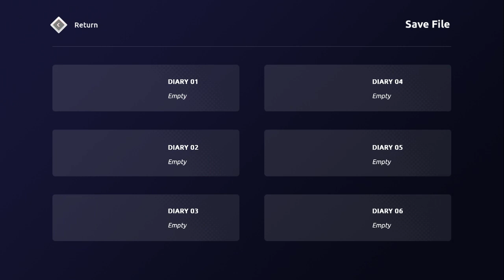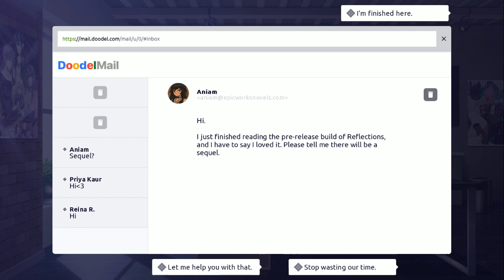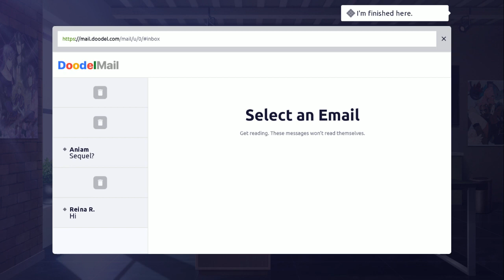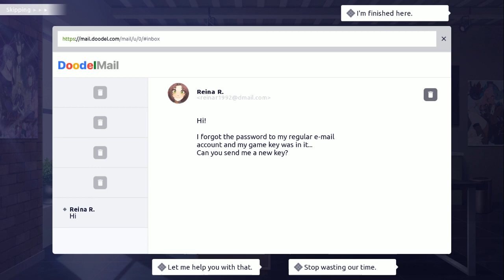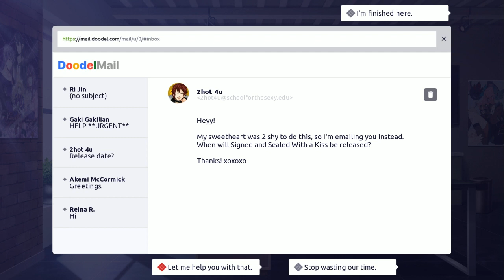Our Lovely Escape (Visual Novel) - Demo | Flare Let's Play | Working in a Otome Games Studio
Welcome to Our Lovely Escape, a (yuri) romance-dating sim visual novel made by Reine Works and Top Hat Studios, we play as Flare who works at an almost entirely female populated games studio who makes Otome games for a living. Here, we make the choice of interacting with three different girls with different attributes, one clumsy, another very serious, along with the third girl being shy (and the most mysterious).

This video covers the entire demo, while playing the all ages version of the game, this let's play will coexist with the male protagonist out of the selection on the menu. Check this game out if you want to know the ins and outs of a computer game making studio. ;)

"Your life is a peaceful one. Each day, you work alongside your (otherwise?) all-female workforce in the pursuit of creating otome games. Will you complete your life with a cute girlfriend? Will you be doomed to a life of normalcy? Or...?"